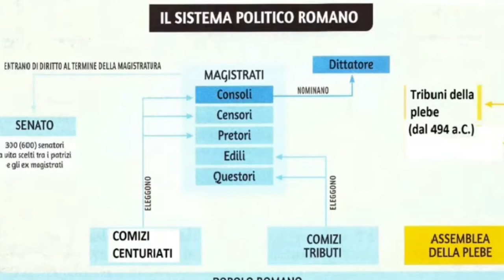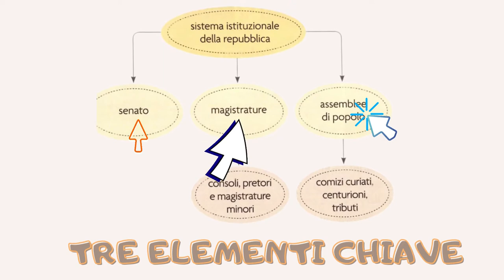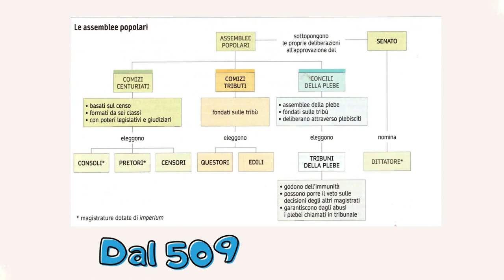L'ordinamento della res publica romana (introduzione generale)